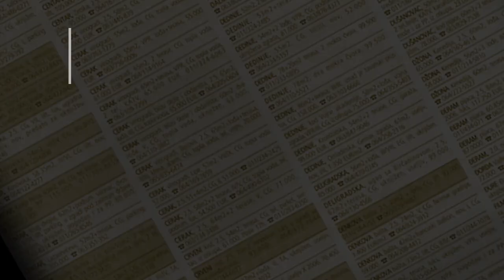prodaja stanа Zarkovo Vodovodska 66m2 - Cukarica Beograd